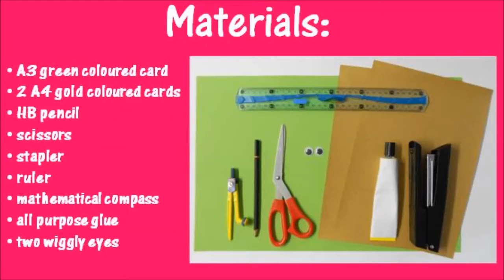Arts and Crafts: How to make a Snail.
Hello and welcome to another video. Create a large snail using coloured green and gold card. You can alternatively use two large paper plates (21cm diameter) to create the shell and then paint.